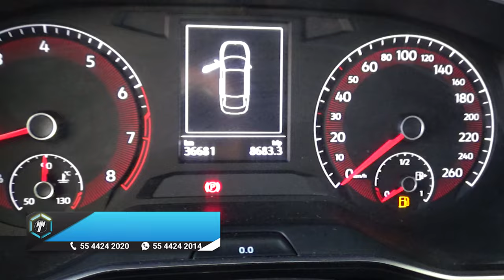Volkswagen / Jetta / 2019 - 13742